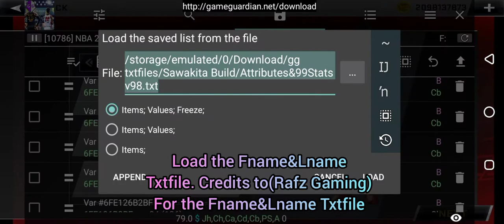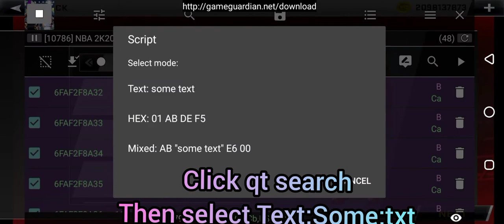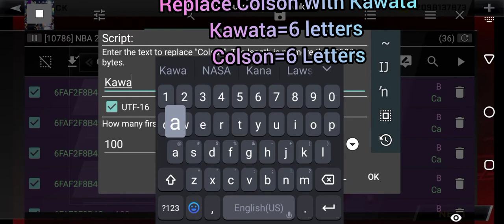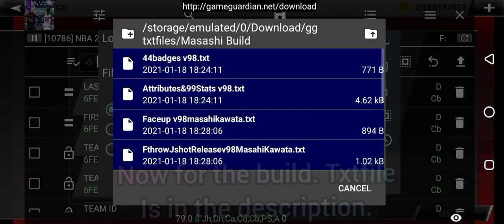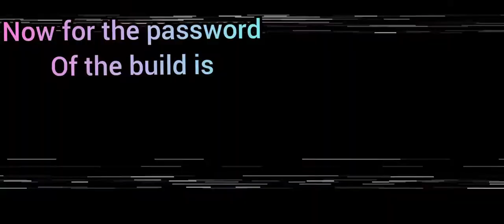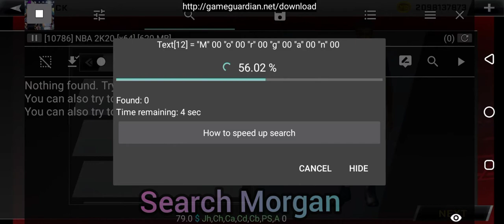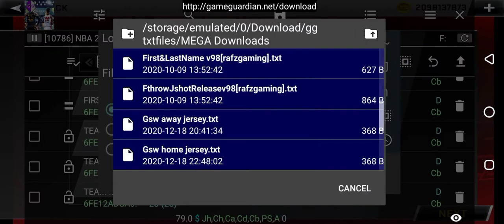NBA2K20 ANDROID SLAM DUNK MOD TUTORIAL PART11.2 PLAYER BUILD.SANNOH(SPURS). KAWATA BROTHERS BUILD.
THANK YOU FOR THE SUPPORT. KEEP SHARING AND LIKING MY VIDEOS. KEEP GRINDING UNTIL YOU REACH YOUR GOAL GOD BLESS US ALL.

 SLAM DUNK ANIME MOD.

Device Used on the Video:Infinix Note 7 6/128 Variant.
2K20 VIDEO SETTINGS;
 Video Settings; Medium To High.
Stadium;Medium
Reflection;Medium
Shadow;Medium
 Player;High
 Cloth Simulation;Ultra High
Crowd;low
Sideline;High
 Depth Of Field;Ultra High
Uniform;Ultra High
 2K16 VIDEO SETTINGS; ALL HIGH